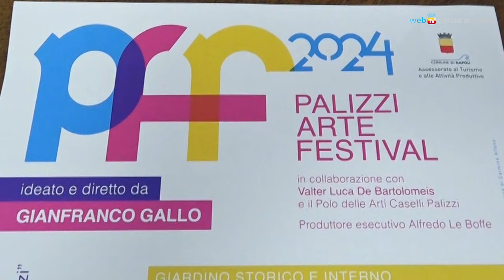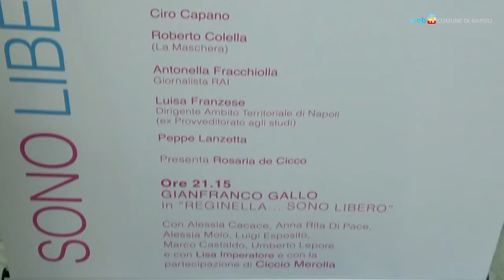Al Palizzi Arte Festival di Gianfranco Gallo il premio è una preziosa spilla d'oro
Presentata la prima edizione del «Palizzi Arte Festival», dedicata a Libero Bovio; un’iniziativa culturale che fa incontrare gli studenti del liceo «Filippo Palizzi» con alcuni professionisti della canzone e della scena teatrale. La manifestazione si terrà mercoledì 12 e giovedì 13 giugno negli spazi del giardino storico del liceo Palizzi, in piazzetta Salazar.